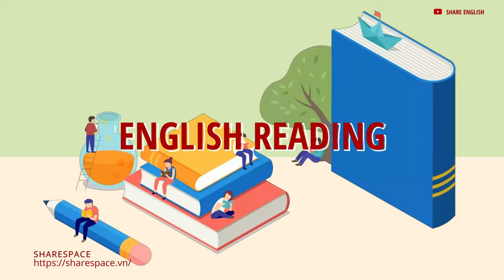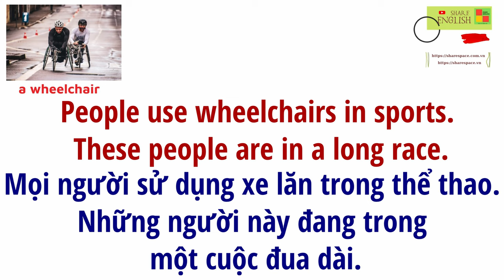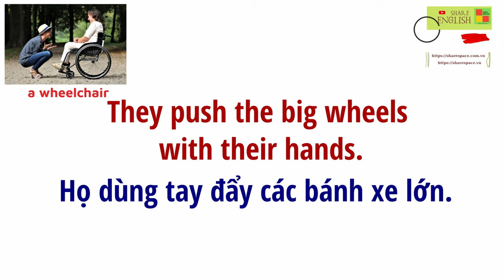Luyện đọc, cải thiện phát âm trong tiếng Anh - Carts and Chairs